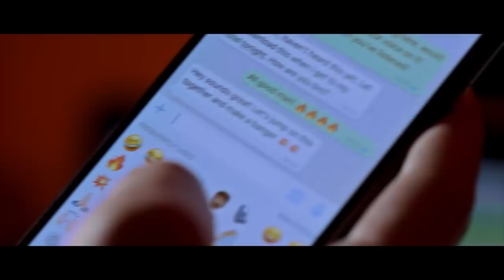James Hype - No Drama (feat. Craig David) [Official Video]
No Drama featuring Craig David is out now!!

Dancing
To a different tempo
It could just be an echo
I’ve been reflecting my perspective
And now i know
That love is never simple
No matter high or low
And if it brings you pain then its ok for you to let go

We don’t need no drama don’t need problems in my head
We don’t need no drama dance with my body instead
When the night falls on us one by one we will forget
Every bit of that drama

Cos we don’t need no dramamamamamamama
Need that dramamamamamamama
Need that dramamamamamamama

Talking
In a different lingo
You told me your heart broke
You’ve been reflecting, counting blessings
And now you know
No matter where it goes
The sun aint always shining
But trust me girl we’ll be fine yeah
Oh we’ve all been hurt before, yeah
Cos love is never simple
We gotta take things slow

Need that dramamamamamamama
Need that dramamamamamamama

The problems in my head
We don’t need
The things we gon’ forget
We don’t need
A dance with me instead

Need that dramamamamamamama
Need that dramamamamamamama